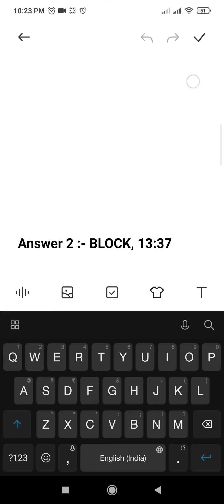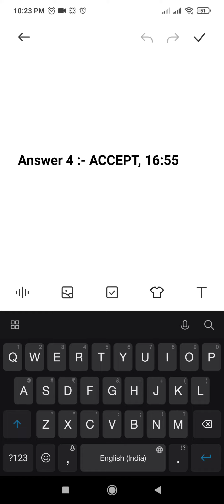Flipkart Dating Aaj Kal Quiz Answers Today | 8 September 2021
Other Quizzes :-

Dating Aaj Kal is a first of its kind original format which provides an unfiltered glimpse to the viewer into the world of modern dating where romance, drama, rejection, fun and love all converge together to make a memorable journey. One girl meets five amazing male prospects who battle their hearts out to win over the girl. The host - Karan Kundrra, takes the protagonist through multiple rounds spread across episodes which decide the fate of the male prospects and help the girl in making the correct choice. Each girl navigates her heart to narrow in on ' The One over a series of three episodes.

Topics Covered :-

flipkart dating aaj kal episode 5.1 answers
flipkart dating aaj kal 8 september
pathania brothers
flipkart quiz
flipkart contest
flipkart
quiz
contest